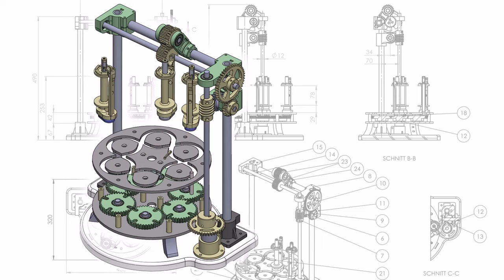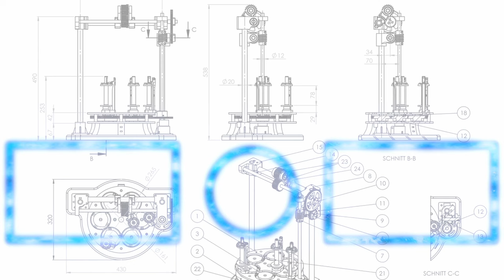3D printed braiding machine / How it works, Construction, Technical Details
Here you can download the files

In this video I build a 3D printed braiding machine.
The braiding machine was recreated from old photos, from the early days of braiding machines. The braiding machine works really great. So far I have created about 50m of cord without any problems. The output is 42cm per minute. A 24V DC gear motor drives the machine. 6 bobbin holders are used. A bit tricky was the device for tensioning the single cords. But this works perfectly now. If you change the gear ratio, it is also possible to produce cords with a core.
All parts are easy to print. Supports are included in the 3D models. On Thingiverse and Prusarprinters I have made all parts, drawings and templates available for download.
Have fun building.

If you want to support me and my work. Thank you very much